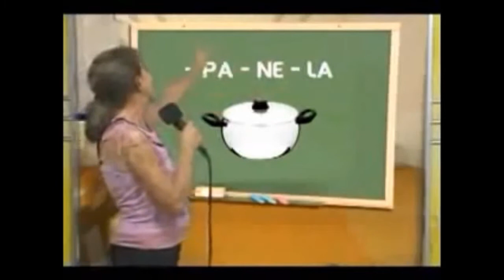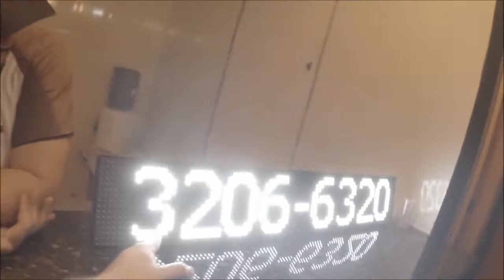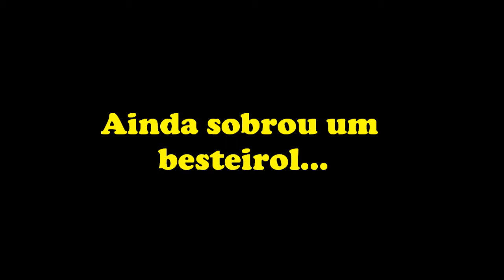Chamada Calibrada #11 - 4º Moto Rock Costela (06/09/14) - Bauru-SP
Assista ao menos levemente embriagado...

Chamada Calibrada pra mais um suuuper show
dos Acústicos & Calibrados, e dessa vez com
direito a encher a pança enquanto curte um Rock!!

4º Moto Rock Costela (Bauru-SP)
- Sábado, 06 de Setembro de 2014
a partir das 14 horas

Bandas:
XYZ, OVER RIDE e ACÚSTICOS & CALIBRADOS

Local:
Sipó eventos (Rod. Bauru/Jaú - Km 218)

Convites Antecipados:
1º Lote - R$ 50,00
2º Lote - R$ 55,00
-- COSTELA INCLUSA!!!

Pontos de Venda:
- Posto Anna Premiere, Marathon, Dê Bike,
Bar do Português, Moto 76, Viva Motos, BTC,
Usare, Kobe Motos, Flex Motors, Camaleão,
CCi Idiomas, BB Batatas, Empório 66 e Campesca.

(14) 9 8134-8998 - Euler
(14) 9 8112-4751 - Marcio